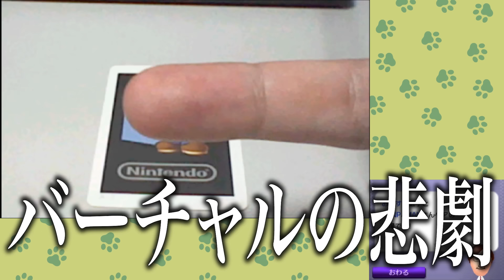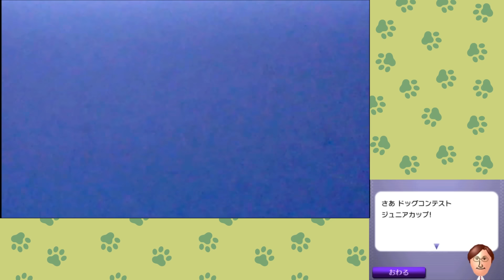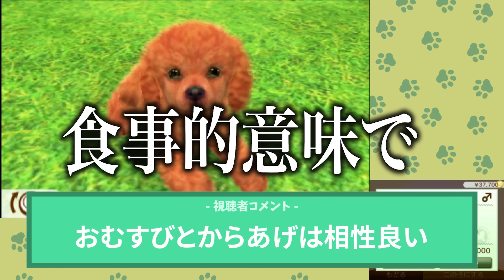うちのイッヌに友達ができました【ニンテンドッグス】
友情、早速崩壊